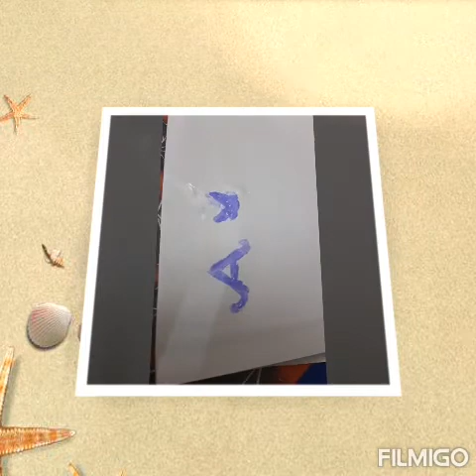homemade paint easy make method... // வீட்டில் சுலபமான முறையில் பெயிண்ட் தயாரிப்பது எப்படி